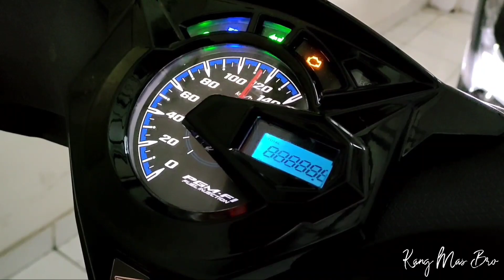SATU MOBIL PCX 160 SEMUA | TURUN BANYAK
Produk Honda
new cb150x 2022
Honda Beat Terbaru 2022
Vario 125 Teebaru 2022
Vario 150 Terbaru masih nunggu info baru
Scoopy 2022
Pcx 160 2022
Honda Genio 2022
Honda ADV 2022
Revo Fit
Revo X
Supra X 125
Supra GTR
Honda Sonic
Honda Cb 150 Verza
Cb 150 r 2021
New CB 150X 2022
CBR 150 R 2022
CRF 150 L

Pemesanan Motor Honda Baru Hubungi
WA Kang Mas Bro 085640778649 Hanya untuk wilayah Ketanggungan Brebes Jawa Tengah

diluar area kami, tidak dapat melayani 🙏🙏🙏